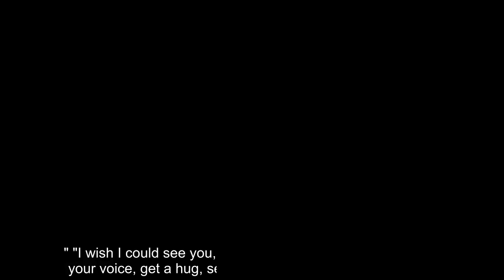✅ The Broadway star died last month after a battle with the coronavirus.